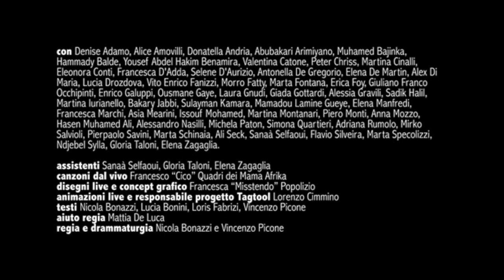Nel Paese dei Pinocchi - Esodi 2016 | trailer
Nel paese dei Pinocchi - Esito finale del progetto Esodi 2016

un progetto del Teatro dell'Argine
in collaborazione con Comune di San Lazzaro di Savena, Il Girovago, Opera Padre Marella, Piazza Grande

assistenti Sanaà Selfaoui, Gloria Taloni, Elena Zagaglia
canzoni dal vivo Francesco “Cico” Quadri dei Mama Afrika
disegni live e concept grafico Francesca “Misstendo” Popolizio
animazioni live e responsabile progetto Tagtool Lorenzo Cimmino
testi Nicola Bonazzi, Lucia Bonini, Loris Fabrizi, Vincenzo Picone
aiuto regia Mattia De Luca

regia e drammaturgia Nicola Bonazzi e Vincenzo Picone